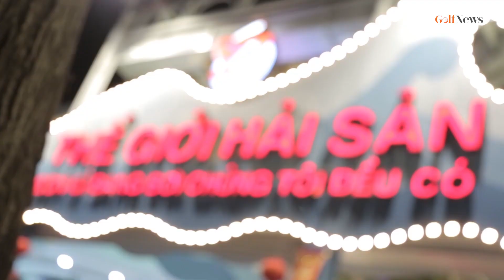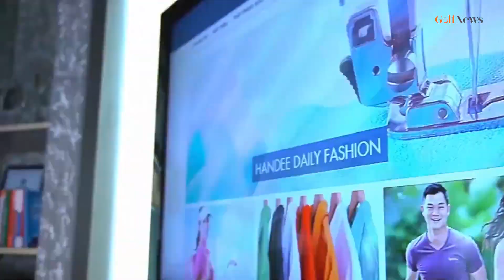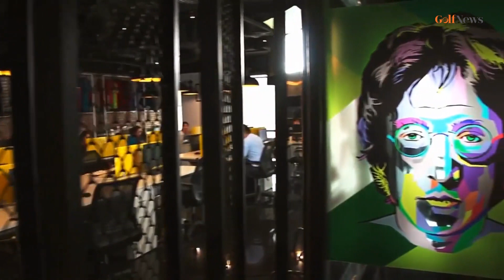Chuyện Golf - Ươm mầm golf Việt - Gian nan và thành công